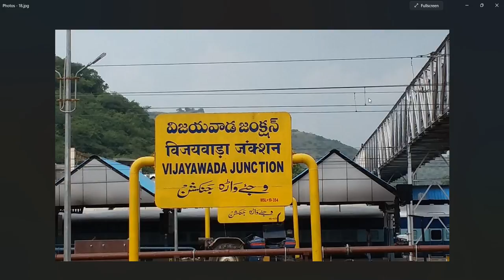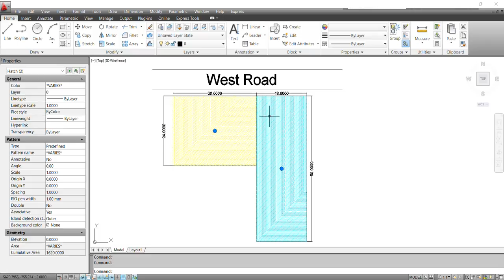ఈశాన్యంలో గట్లు కట్టవచ్చా? స్థలానికి రెండవసారి శంకుస్థాపన చెయ్యాలా ? నైరుతి ఎత్తు తక్కువ ఉండవచ్చా ?